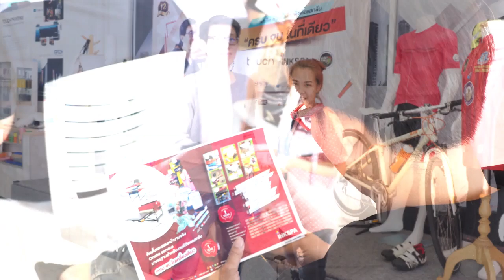INKSPA บรรยากาศงาน OPEN HOUSE BKK2018 ที่ผ่านมา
INKSPA เราจำหน่าย - บริการหลังการขาย และ ให้คำปรึกษา ครบวงจรเครื่องสกรีน เครื่องพิมพ์เสื้อ เครื่องรีดร้อน ทุกชนิด ครบ/ถูกที่สุด กว่า12ปี ที่คุณวางใจ เราอยู่เบื้องหลังความสำเร็จโรงงานใหญ่ๆ